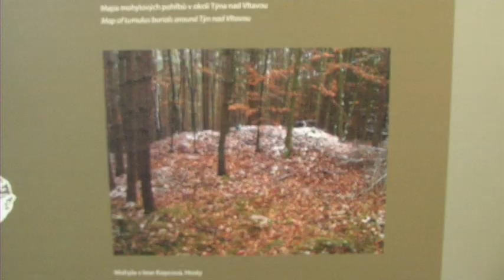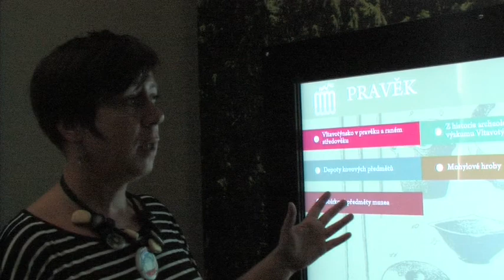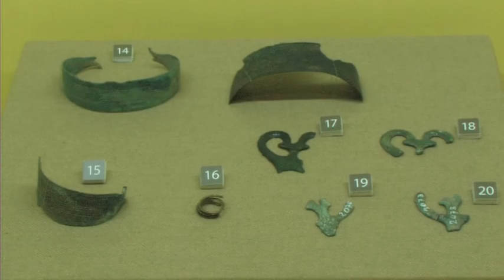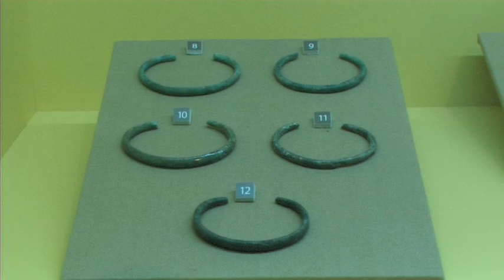Pravěk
Městské muzeum v Týně nad Vltavou - expozice Pravěku